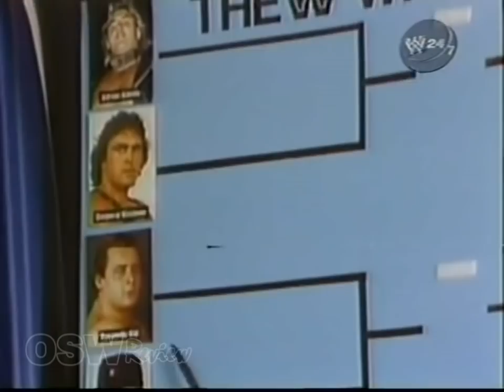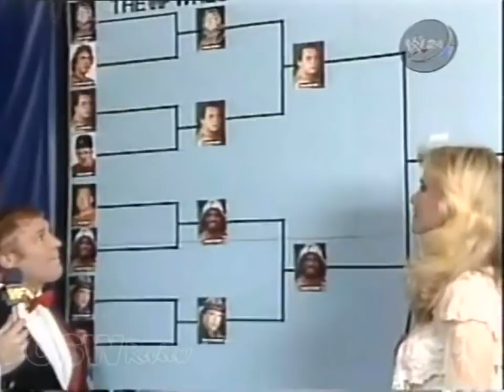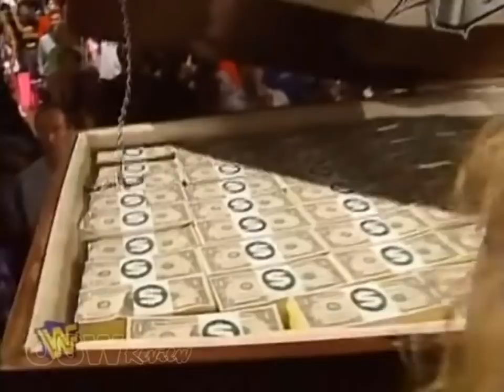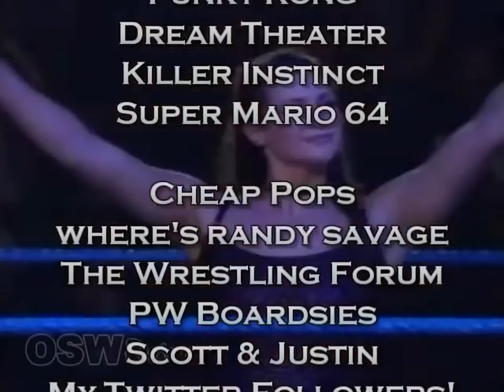WWF The Wrestling Classic (1986) - OSW Review #2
THE WRESTLING CLASSIC: A one-night tournament WWF PPV! Features Hulk Hogan putting his title up against RODDY PIPER, Savage vs Steamboat BEFORE WrestleMania 3!

CHAPTERS | TIMESTAMPS:
0:00 Macho courted by managers
4:24 Intro
5:26 The Wrestling Classic
8:38 Adrian Adonis vs Corporal Kirchner
10:21 Dynamite Kid vs Nikolai Volkoff
10:57 Randy Savage vs Ivan Putski
13:07 Ricky Steamboat vs Davey Boy Smith
13:57 Junkyard Dog vs Iron Sheik
14:59 Moondog Spot vs Terry Funk
16:00 Tito Santana vs The Magnificent Muraco
17:44 Paul Orndorff vs Bob Orton
QUARTER FINAL MATCHES:
19:32 Dynamite Kid vs Adrian Adonis
20:38 Randy Savage vs Ricky Steamboat
21:43 Junkyard Dog vs Moondog Spot
22:26 Paul Orndorff vs Tito Santana
23:50 World Title: Hulk Hogan vs Roddy Piper
26:29 SEMI-FINAL MATCH: Randy Savage vs Dynamite Kid
27:30 Rolls Royce
29:02 FINALS: JYD vs Randy Savage
32:04 Million Dollar Mania
32:45 Gauntlet | Aftermath & Outro

MATCH LISTING:
FIRST ROUND MATCHES:
1 Adrian Adonis vs Corporal Kirchner
2 Dynamite Kid vs Nikolai Volkoff
3 Randy Savage vs Ivan Putski
4 Ricky Steamboat vs Davey Boy Smith
5 Junkyard Dog vs Iron Sheik
6 Moondog Spot vs Terry Funk
7 Tito Santana vs The Magnificent Muraco
8 Paul Orndorff vs Bob Orton
QUARTER FINAL MATCHES:
9 Dynamite Kid vs Adrian Adonis
10 Randy Savage vs Ricky Steamboat
11 Junkyard Dog vs Moondog Spot
12 Paul Orndorff vs Tito Santana
13 World Title: Hulk Hogan vs Roddy Piper
14 SEMI-FINAL MATCH: Randy Save vs Dynamite Kid
15 FINALS: JYD vs Randy Savage

EPISODE: PRODUCTION NOTES:
• Original Release Date: 19 May 2011
• Billboard Gag: Where’s Randy Savage? IN THE DANGER ZONE!
• This show was actually recorded before the WM1 episode to improve editing skills, as since it was a mish-mash of matches, the guys had no interest in covering it.
• This is the only episode to feature the original theme song (Metroid Metal – Intro), as it was completed before the WrestleMania 1 show.
• “Neo Geo (Inst)” was used at the start of the show, instead of the end credits.
• The Scott Putski reference is from Review-a-Wai, the main inspiration of the show.
• The “Randy Savage for HoF” segment is closer to the original “Gauntlet” current affairs segment I had for the show.